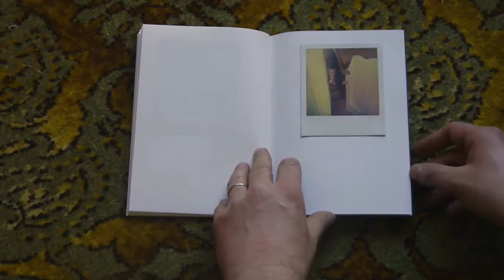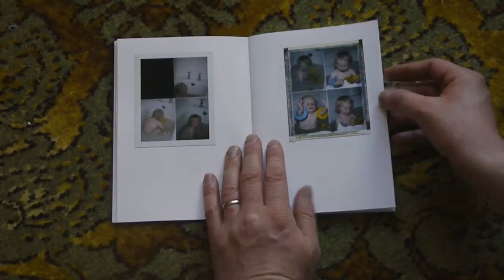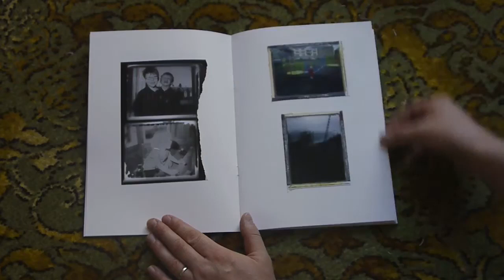Copy of Homemade Polaroid Books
A series of homemade books full of Polaroids and Fuji-roids.

They're simply cheap sketchbooks from Hobbycraft with my Polariods, Impossible Project and Fuji instant photos stuck in with double-sided tape form Poundland.